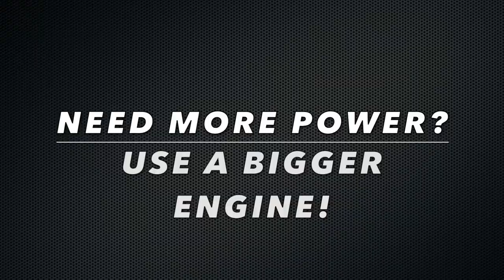Full Size Remote Control Go Kart (400 pounds of AWESOME!)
Check Description for links to plans, detailed build series, FaceBook build group and more!

    I've been an RC enthusiast for over 15 years and this was a fun and challenging merge of two hobbies.  The crosskart is a blast to drive behind the wheel or remotely.  It's powered by a Predator 459cc engine and is called the budget crosskart on my channel.  I couldn't make the 100hp crosskart RC because of the clutch and transmission.  Enjoy!

-Kyle

Facebook  KJ Raycing
Once you have the plans come join the build discussion